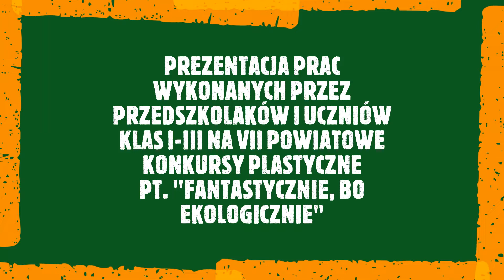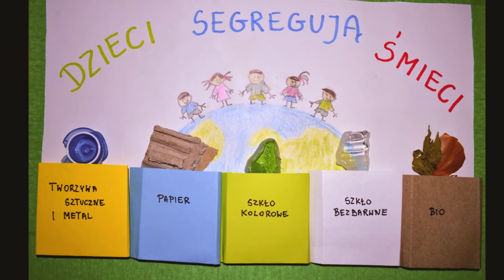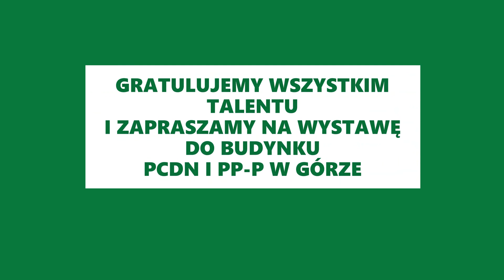FANTASTYCZNIE, BO EKOLOGICZNIE